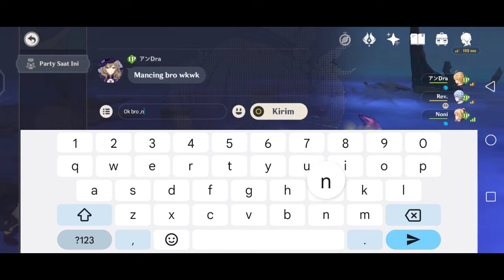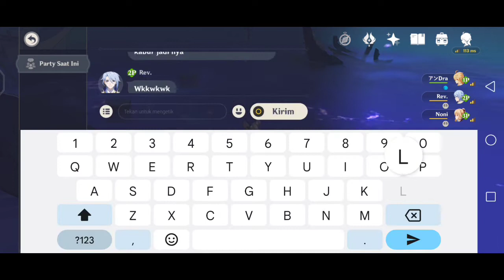Mabar INDONESIA Genshin Impact Mancing Mania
Mancing mania di Genshin Impact Indonesia.